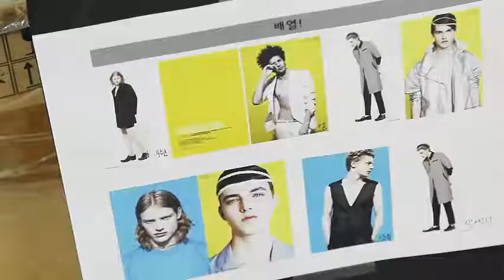Закулисное видео INFINITE с фотосъемки для 'High Cut'